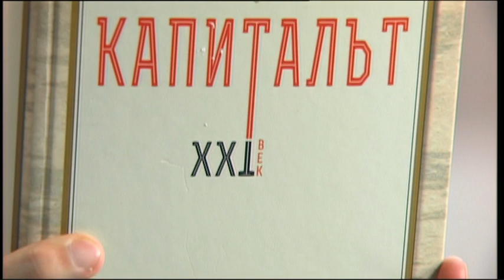Свободна зона с Георги Коритаров 07.06.2018 (част 4)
Симеон Ангелов е бивш дипломат,  физик по образование. Той е превел един много сериозен труд на Тома Пикети ”Капиталът 21 век”,  издаден от издателство “Изток-Запад”. Това е не просто книга,  а икономическа и политическа формула за добър и хармоничен живот през новото столетие.  Разговор за стойността на тази издателска находка.